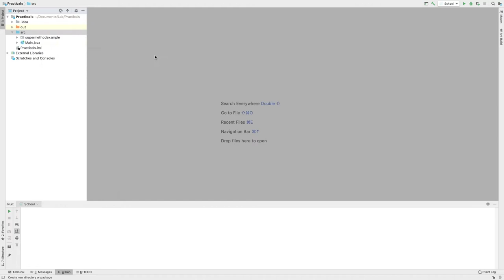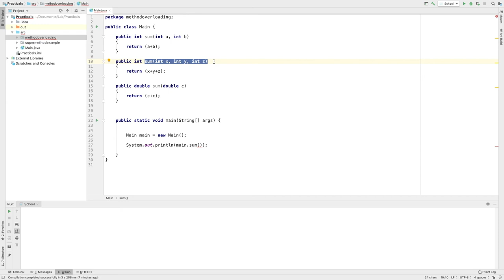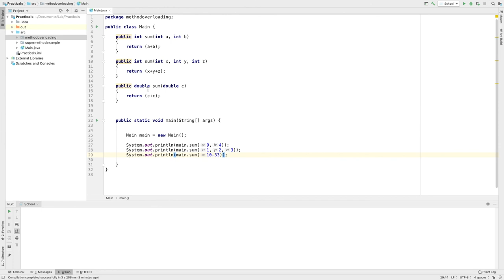41 Method Overloading Java Malayalam Tutorial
What is method overloading? An explanation in Malayalam language. how to perform method overloading in Java? Java Malayalam tutorial for beginners and students.